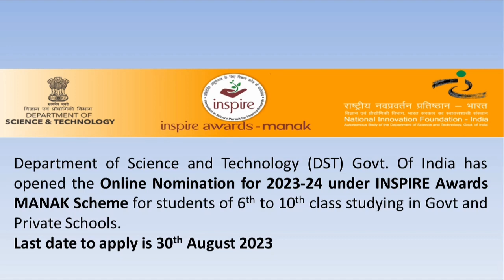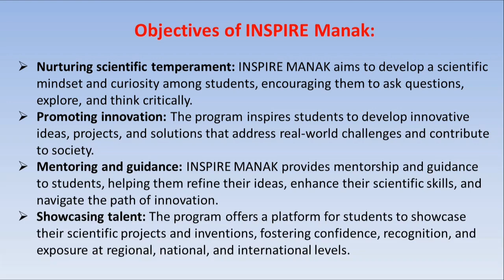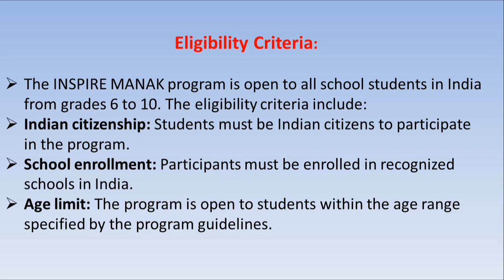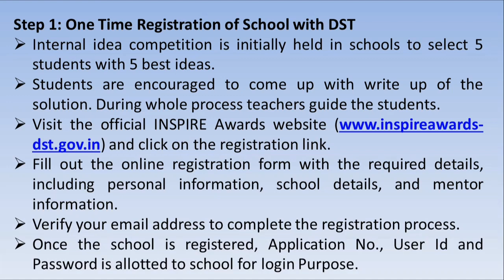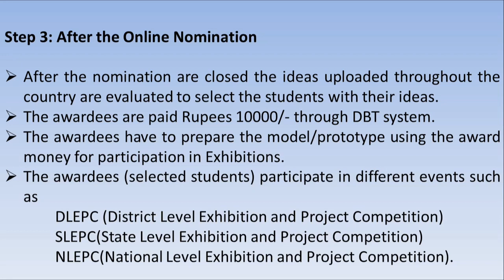INSPIRE Awards MANAK Scheme 2023-24 : Do u have innovative idea, its your chance to get recognize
INSPIRE Awards MANAK Scheme 2023-24 : How to apply complete process and tips